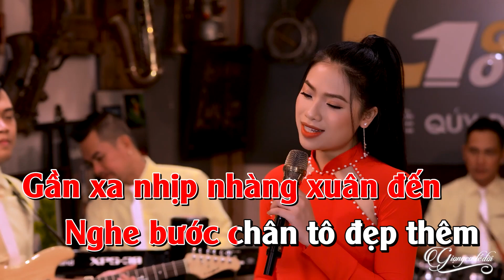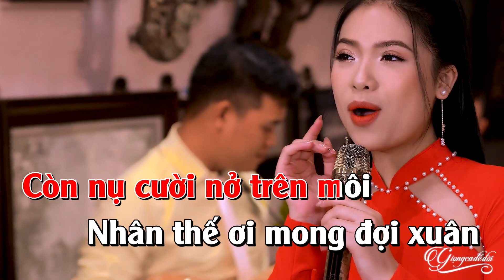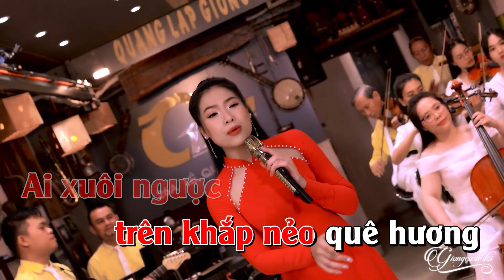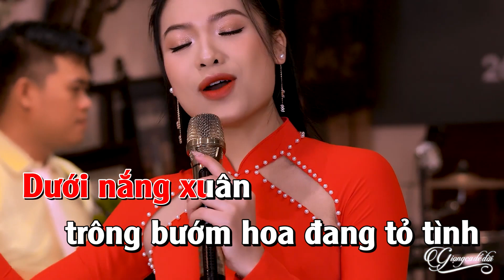Karaoke Đoản Xuân Ca - Trang Hạ | Karaoke Nhạc xuân mới nhất